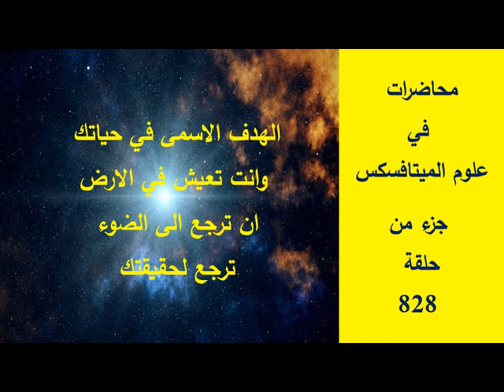الهدف الاسمى وانت تعيش حياتك في الارض ان ترجع الى الضوء .. ترجع الى حقيقتك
تجدون الحلقة  828 .. في علوم الميتافسكس  ... 14 نقطة في اللتحرر من الشكوك والاوهام   مع هذه الجلسة .. في قناتنا في البتجيوت
ا